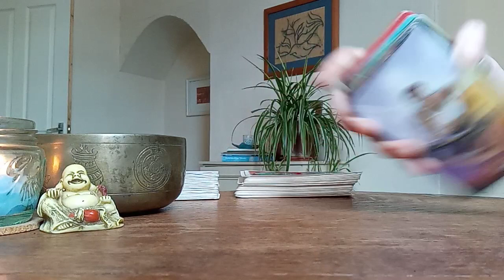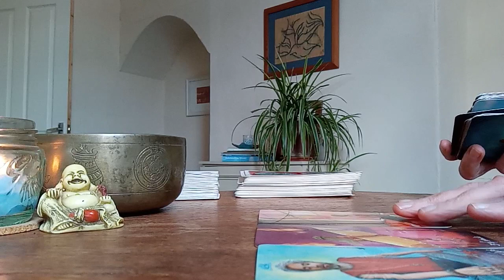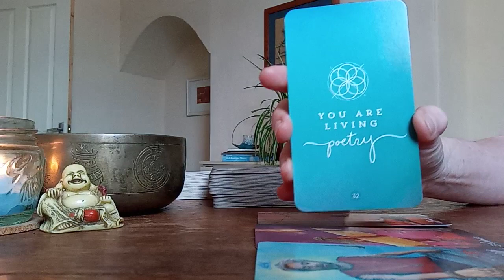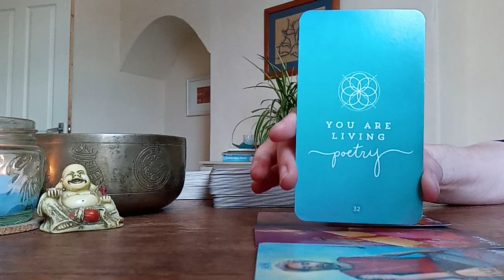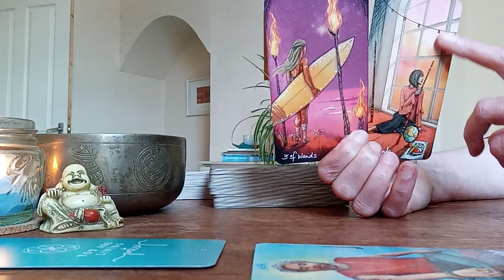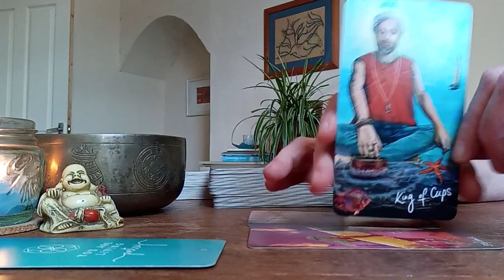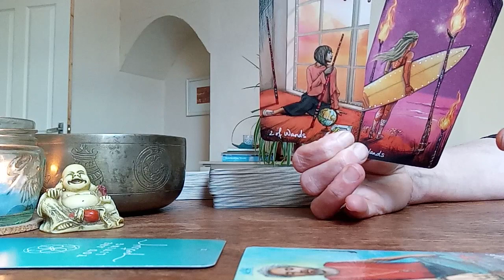Taurus Weekly Tarot Reading 10-16 July 2023: Accessing your creativity ends the indecision